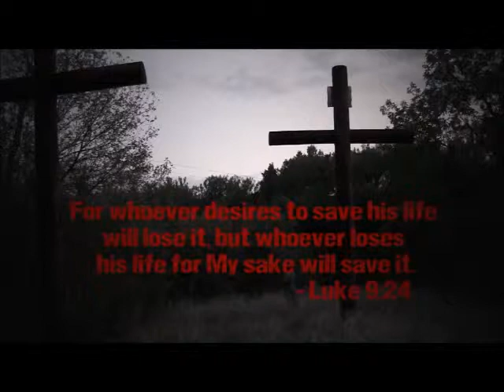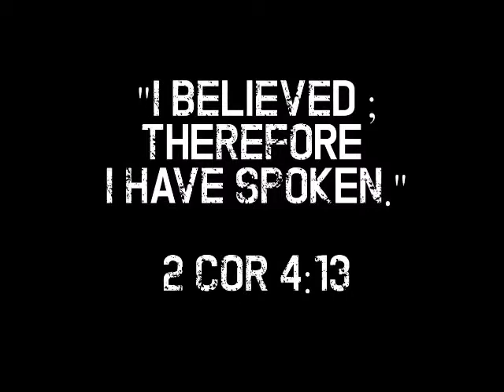February 8, 2015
Highlights and sermon from February 8, 2015.
Final message in the series "Jesus Through The Eyes of A Sinner"

"The Cost of Following Jesus"

MATTHEW 8:18-22